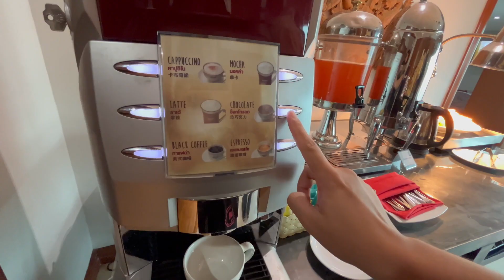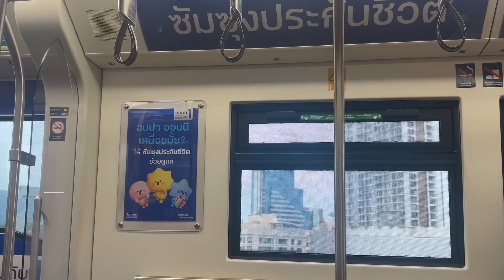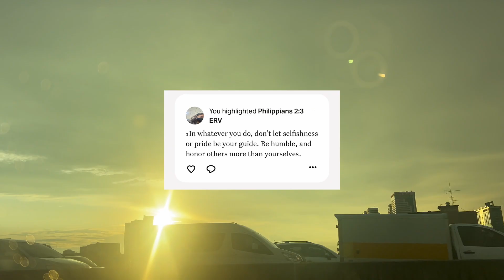a thailand video diary | part 3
📍Ancient City
📍ICONSIAM
📍Big C